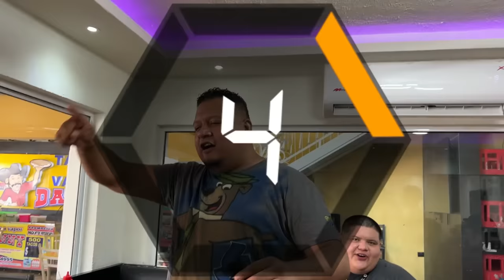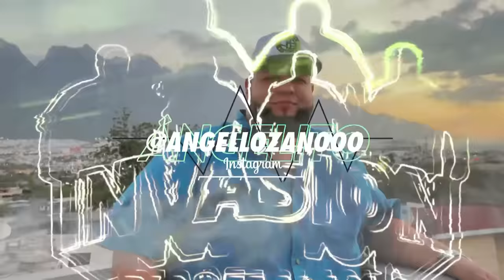RETO EXTREMO: +100 TACOS ¿ Quien COME MAS ? | Ale Minero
Ale minero nos reta a comer más tacos que el en el menor tiempo posible, +100 tacos en 8 minutos.